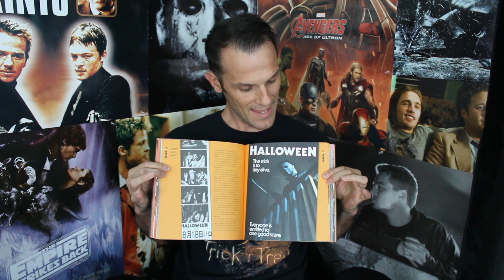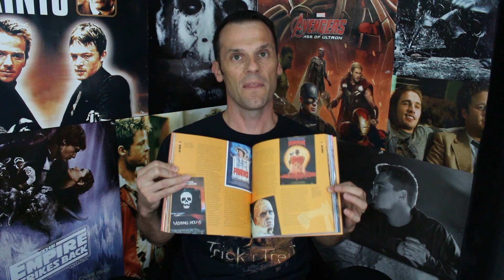Horror Needs A Hero Part 2 (w WILI Reviews)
My rating system:
2 Hours Lost
Humdrum
Purchase Worthy